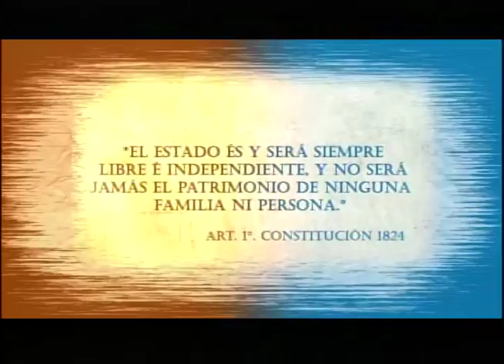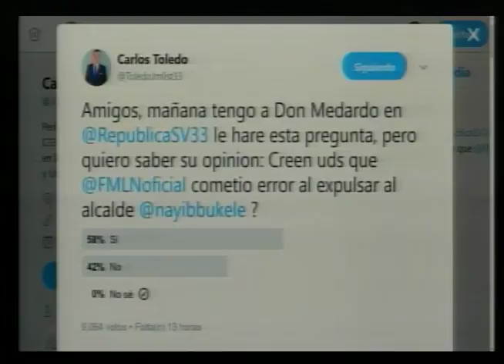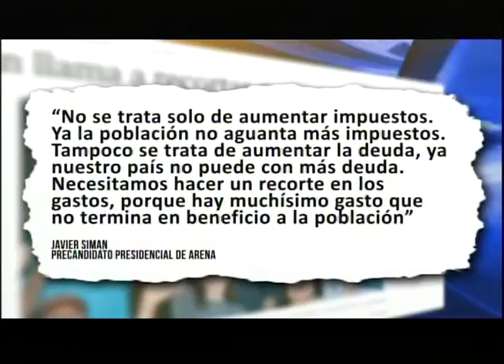Elecciones municipales 2018 15-11-2017